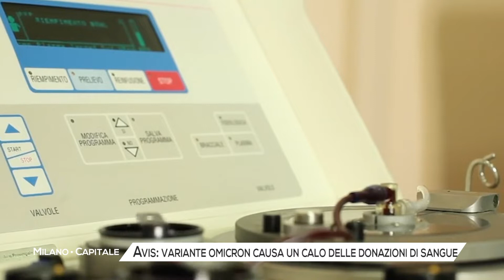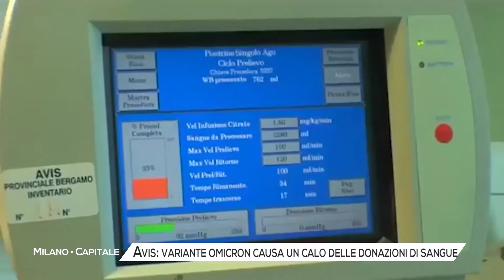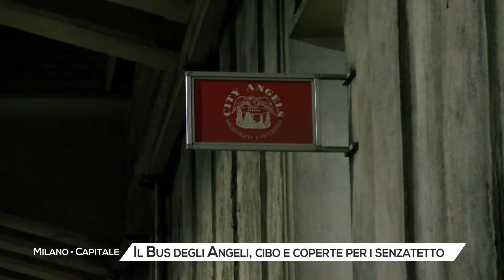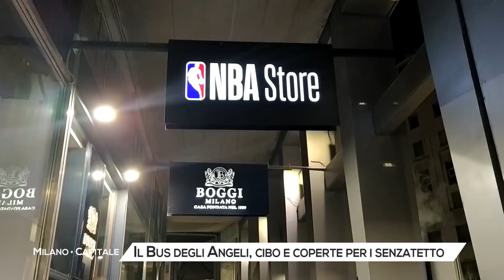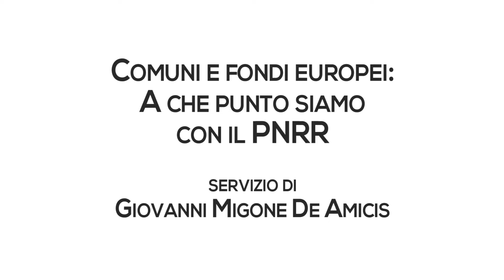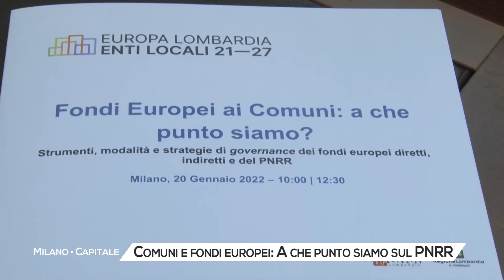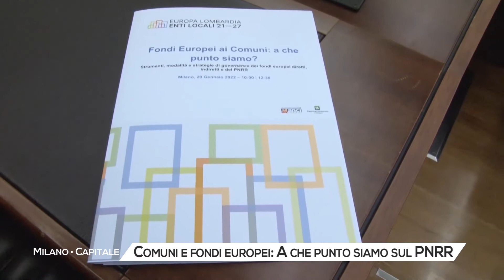Milano Capitale – puntata di martedì 25 gennaio 2022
Milano Capitale è il magazine di approfondimento informativo di MilanoPaviaTV a cura della redazione di MilanoPaviaNEWS. Ogni settimana inchieste, interviste e reportage per portarvi a conoscere di più la città di Milano.

In questa puntata di Milano Capitale parleremo di:
• L’allarme di Avis, “Omicron abbatte le donazioni di sangue”
• Il Bus degli Angeli, cibo e coperte per i senzatetto
• A Palazzo Pirelli torna la Tape Art di No Curves
• Comuni e fondi europei: A che punto siamo sul PNRR
• Ponte Lambro, sarà riqualificato il Palazzo di Renzo Piano